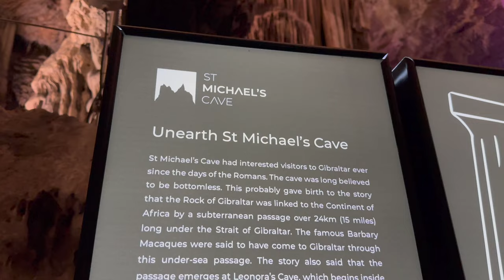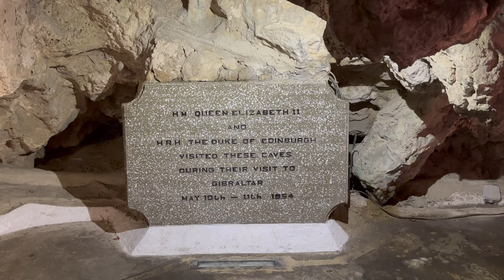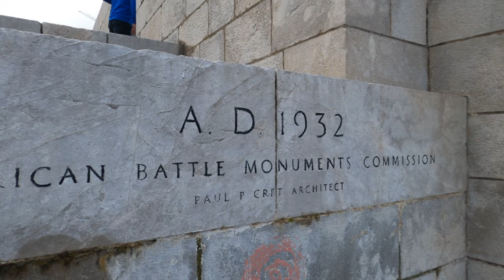Gibraltar | The Rock, Monkeys, Cave Light Show, Stunning Views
We couldn't go to our next port because of strikes, so we stopped in Cadiz, Spain and we decided on an excursion to Gibraltar.  We got to tour the Rock which included several cheeky Barbary Macaque monkeys (don't ever feed them!).  One of the highlights of the tour is St. Michael's Cave which is lit up with projections and lights while music surrounds you.  It was stunning.  The tour began with views of the rock and the lighthouse from which you can see Spain and Morocco, Europe and Africa and both the Mediterranean Sea and the Atlantic Ocean.  The sun glistening off the Strait of Gibraltar was gorgeous. After watching monkeys jump on top the small tour buses, we spent time in the town and had lunch.  It was a fantastic place to visit.

From Wikipedia - Gibraltar is a British Overseas Territory and headland, on Spain's south coast. It’s dominated by the Rock of Gibraltar, a 426m-high limestone ridge. First settled by the Moors in the Middle Ages and later ruled by Spain, the outpost was ceded to the British in 1713.

Chapters
00:00 Introduction
00:23 Gibraltar Excursion
00:59 City Walls
02:16 Europa Point Scenic Viewpoint
03:02 Monkeys
03:22 Cave Light Show
08:14 Monkeys
08:40 Views Driving Down The Rock
08:56 Monkeys on the Tour Bus
10:53 View From The Rock
12:56 Leaving Port